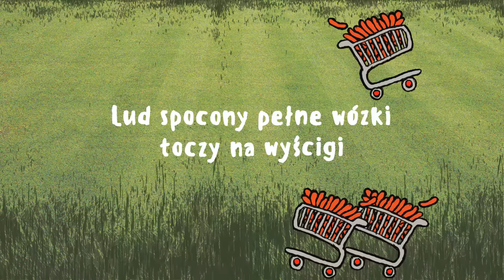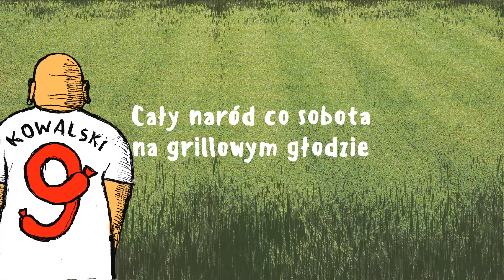Big Cyc - Będzie dym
"Będzie dym" to nowa piosenka zespołu Big Cyc  opisująca kultywowane przez rodaków "Dni Świętego Grilla", w czasie których przy jadle i napojach bratamy się z rodziną , znajomymi i sąsiadami.

Produkcja muzyczna, mix: Robert Cichy
Mix i Master: DJ Eprom
Muzyka: Jacek Jędrzejak
Słowa: Jacek Jędrzejak
Produkcja: BIG CYC & Robert Cichy
Wydawca: Rock Revolution
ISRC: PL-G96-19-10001